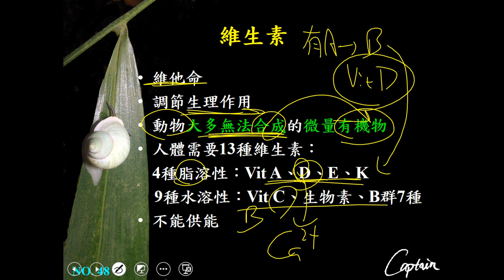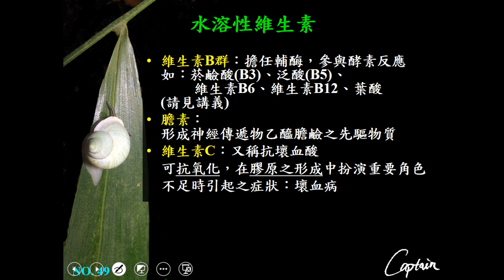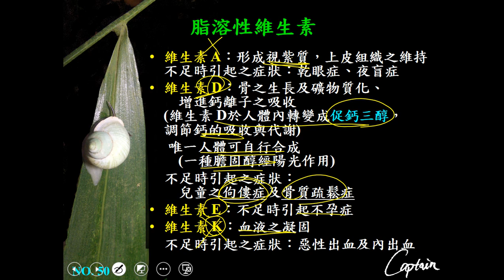11001選修生物一ch1 1 07細胞化學組成 分子 維生素一恭